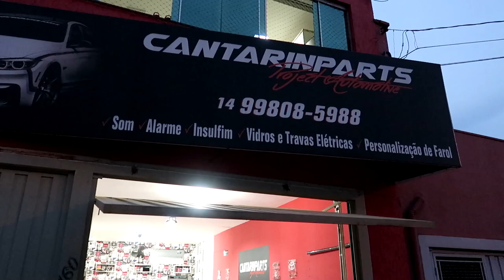CAMARO SS V8 COM ESCAP GRS DE CG TITAN PEDIDO DOS CLIENTES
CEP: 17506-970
MARILÍA - SP

👇QUER PREPARAR SUA MOTO? LIGUE JÁ!👇

📞 CONTATO PROFISSIONAL